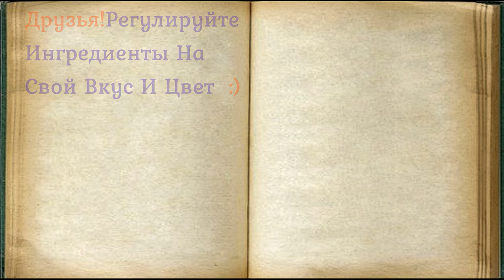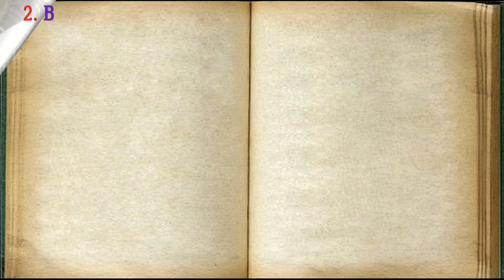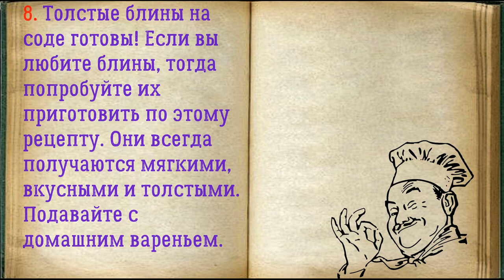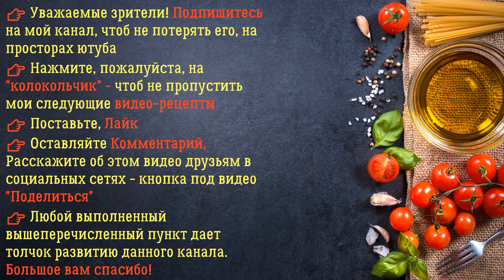Толстые Блины На Соде / Книга Рецептов / Bon Appetit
✅ Толстые Блины На Соде 👇

Ингредиенты:
*Масло растительное  — 1 Столовая ложка

Муку для приготовления блинов лучше использовать высшего сорта. Растительное масло добавляется в тесто для того, чтобы блины было хорошо переворачивались в сковороде.

👉 Пошаговое приготовление 👇

1. Подготовьте указанные ингредиенты.

2. В миску вбейте куриное яйцо. Всыпьте сахар.

3. Влейте теплое молоко и воду. Перемешайте.

4. Добавьте соду, снова перемешайте.

5. Всыпьте муку.

6. Перемешайте тесто так, чтобы не было комков. Теперь влейте растительное масло.

7. В сковороде пожарьте блины с двух сторон до золотистой корочки.

8. Толстые блины на соде готовы! Если вы любите блины, тогда попробуйте их приготовить по этому рецепту. Они всегда получаются мягкими, вкусными и толстыми. Подавайте с домашним вареньем.